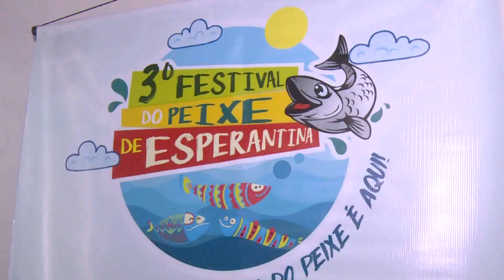Lançado o 3º Festival do Peixe de Esperantina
Lançada mais uma edição do Festival do Peixe de Esperantina, que visar fomentar a piscicultura na região. O governador Wellington Dias destaca a importância do evento para o consumo e para a economia. Ele estava acompanhado da prefeita de Esperantina, Vilma Amorim.